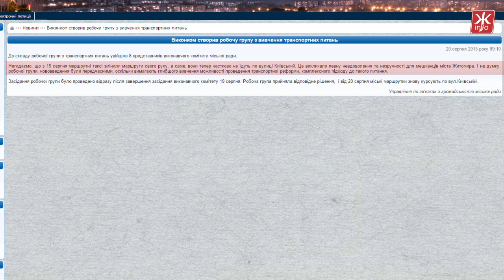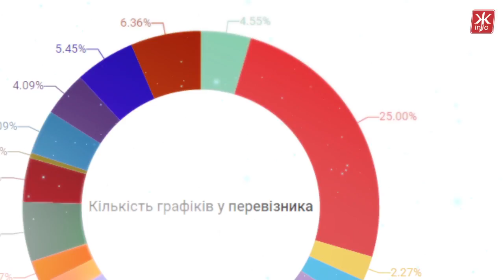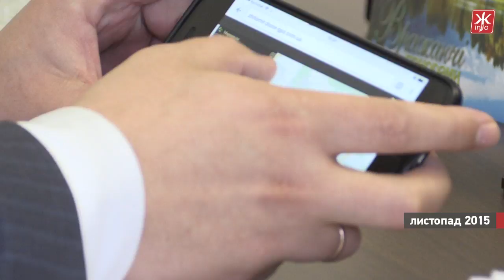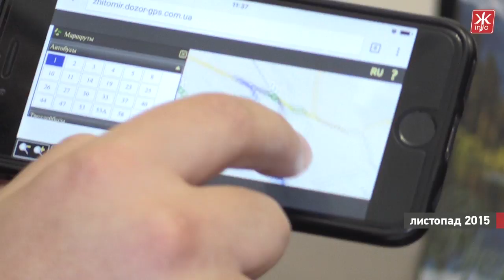Чому транспортна реформа провалилась у Житомирі і як її проводили у Вінниці - Житомир.info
Їхати у переповненій маршрутці, або довго чекати на тролейбус – перед таким вибором щоранку опиняється житомирянка Каріна Тупчій.

«Доводиться лізти в маршрутку, яка битком набита, забиватися, яка битком набита, так як тролейбус чекати немає фізично часу. Тобто, вибираєш, або запізнюєшся на роботу, або вже доводиться їздити таким ось транспортом не зовсім комфортним, їдеш на одній нозі, впираючись у скло», - нарікає Каріна
Ввечері з громадським транспортом ситуація не краща – каже Каріна, бо автобусів і тролейбусів на маршрутах вкрай мало.